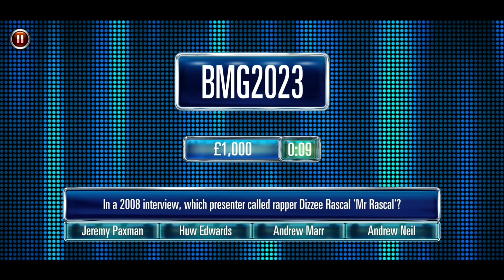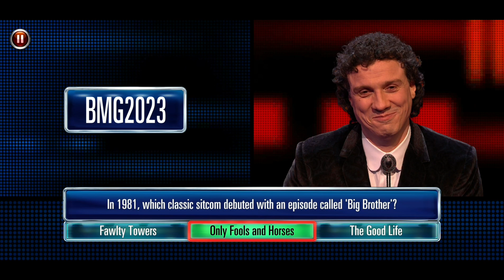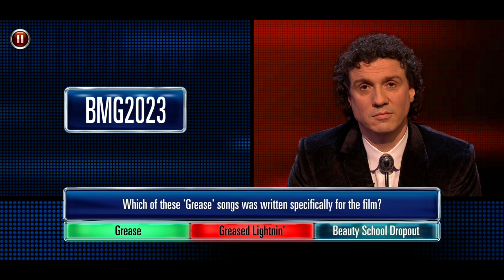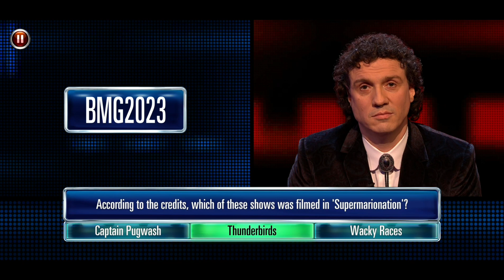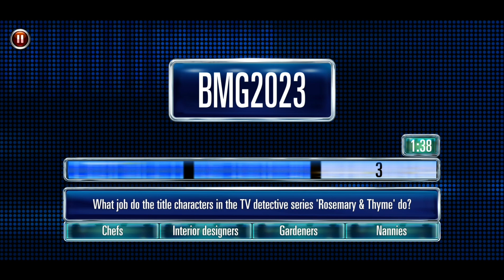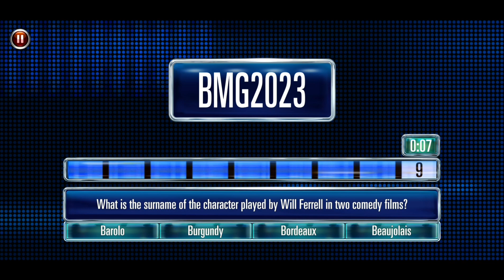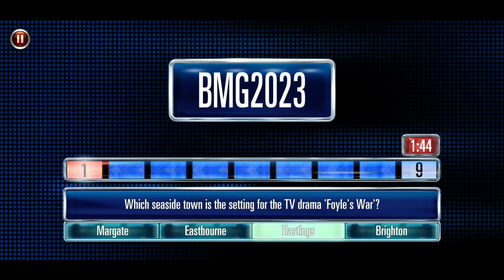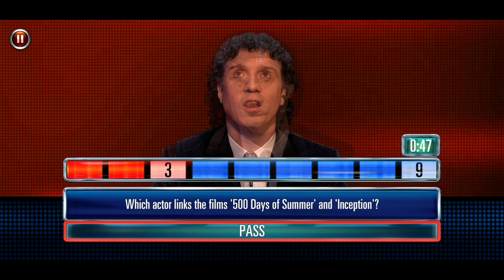THE CHASE (ULTIMATE EDITION) (PART 50) (ITV SHOW ANDROID GAME)